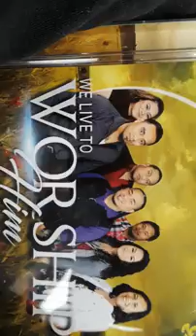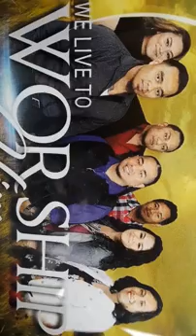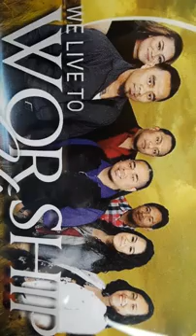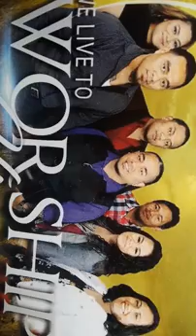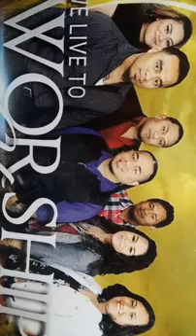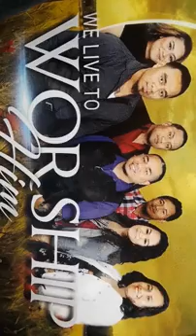Sacramento worship team, Ua ou iloa.